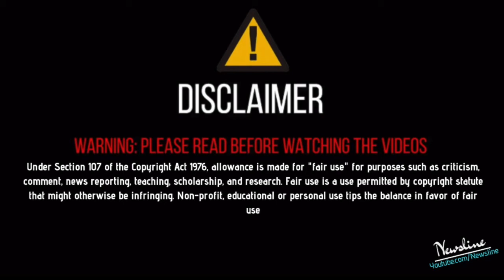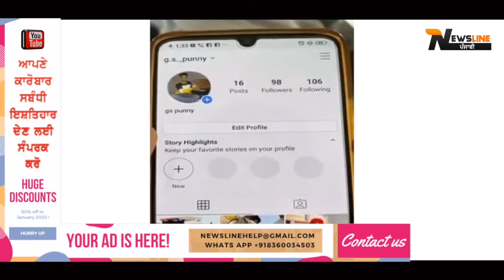Sidhu Moosewala Live Reply (5911 RECORDS)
Newsline Team